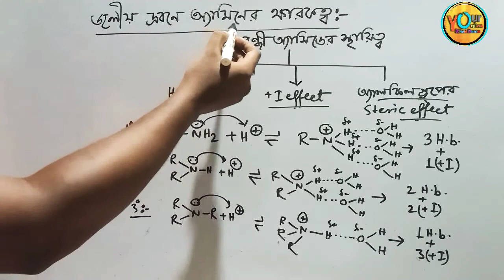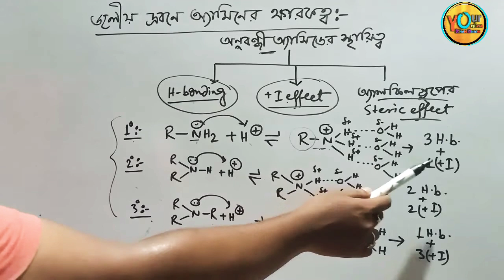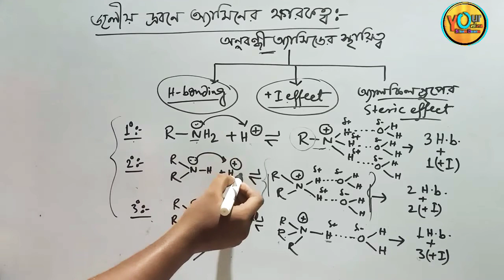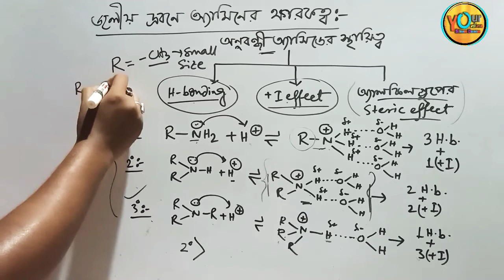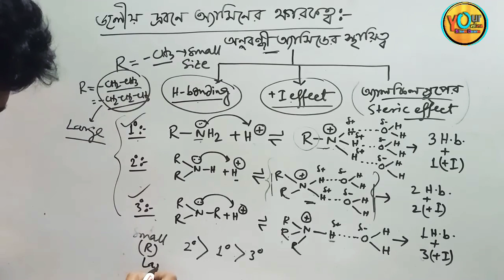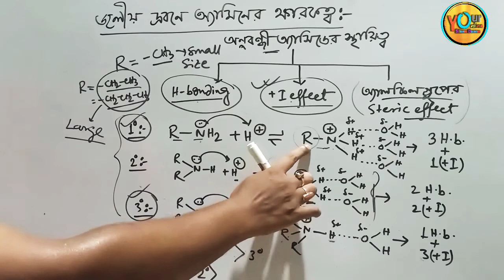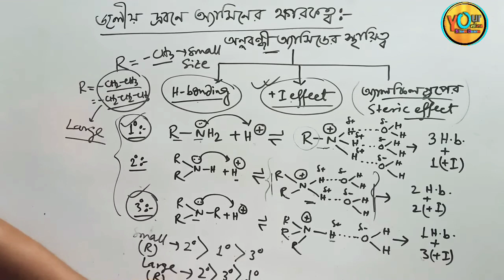।। Basicity of amines in aqueous solution।।জলীয় দ্রবণে অ্যামিনের ক্ষারকত্ব।। Lecture-14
Organic Compounds Containing Nitrogen।।Basicity of amines in aqueous solution Lecture-14.

▶️ জলীয় দ্রবণে অ্যামিনের ক্ষারকত্ব ।।

দ্বাদশ শ্রেণীর Chemistry Class কেমন লাগলো কমেন্ট করে জানাতে ভুলোনা। Video টি বন্ধুদের মধ্যে Share করো যাতে সবার সুবিধা হয়।।
"জেনে নেওয়া যাক"।।EP-1 link:
https:
//youtu.be/Yd8mKJpJX3E

 Homeworkকরতে কোন সমস্যা হলে আমাদের হোয়াটসঅ্যাপ গ্রুপে জানাতে পারো নিচের লিংক দেওয়া রইলো।

কোন জায়গায় যদি বুঝতে অসুবিধা হয় বা কোন প্রশ্নের উত্তর তোমাদের জানার দরকার থাকে বা কোন particular chapter-এর ভিডিও যদি তোমাদের দরকার হয় তো তোমরা এখানে তোমরা জানাতে পারো।

আমাদের Notes গুলো ডাউনলোড করার জন্য তোমরা টেলিগ্রাম গ্রুপ জয়েন করতে পারো।

তোমরা বিজ্ঞানবিষয়ক মিম ও লেখা শেয়ার করতে পারো।